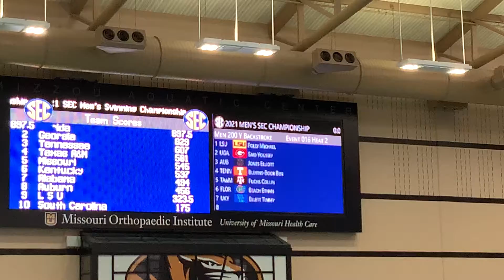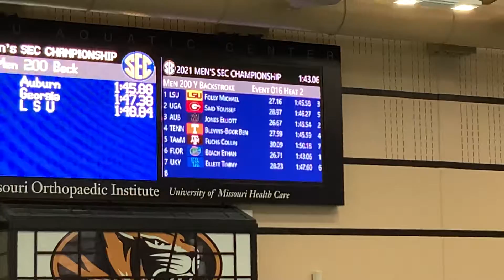Men’s 200 Back - Heat 2